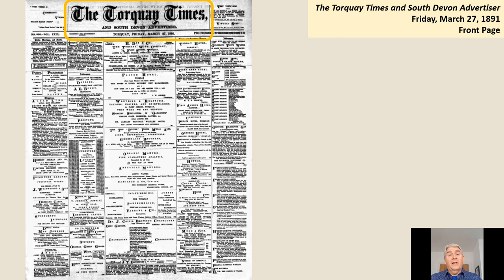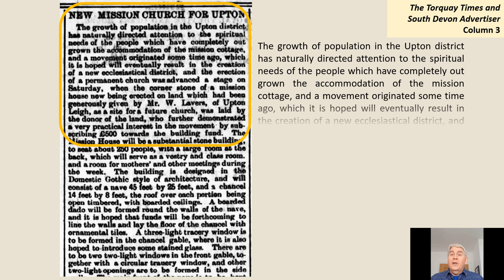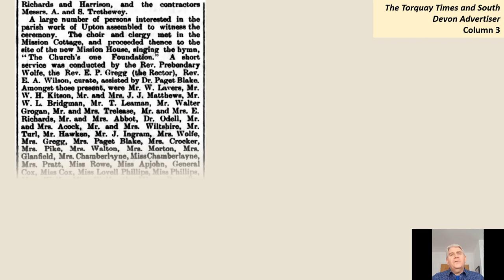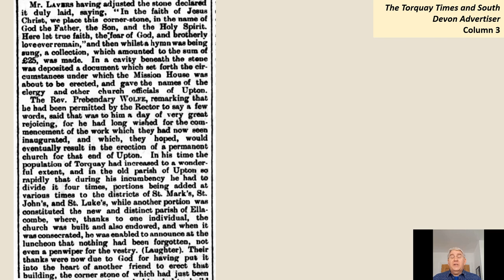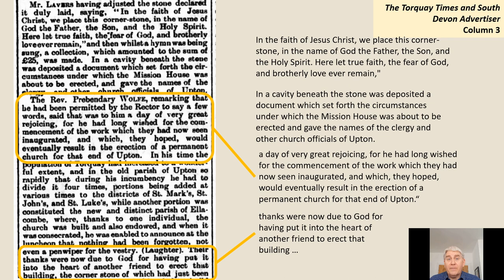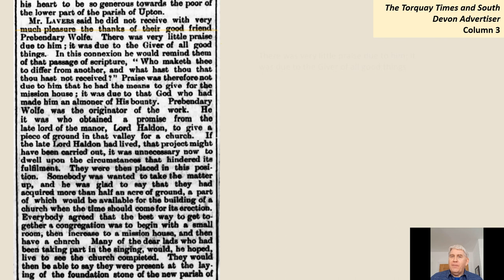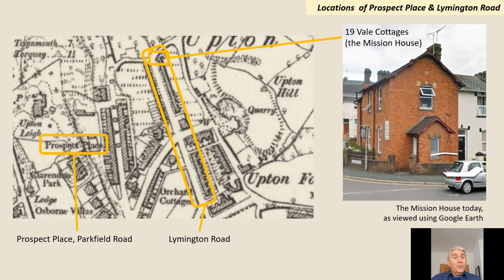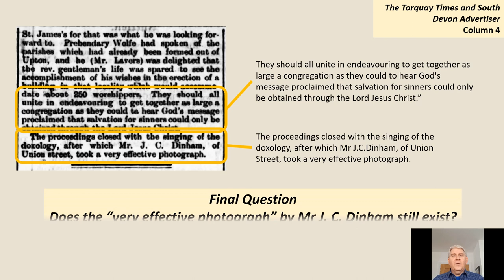Development of Upton Mission House Foundation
Jonathan Moffett continues his research into the history of the Upton area, this time focusing on the report in the 1891 Torquay Times describing the foundation laying ceremony of St James's Mission House (aka the ECHO Building).